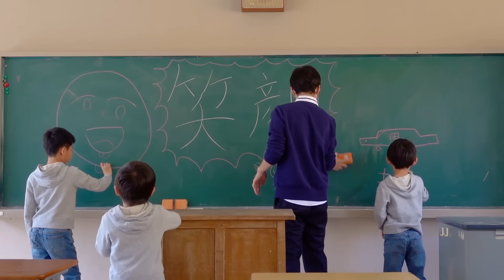ママ…？どうしたら喜んでくれるの？「小さな手」だけど、ママはボクが笑顔にさせるからね！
クミコ＆井上芳雄
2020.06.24 Release「小さな手／きずな」より
「小さな手」ミュージックビデオ

ひとりぼっち。兄へのおもい。仲良し兄弟 brother4 ななとから 大好きなお兄ちゃんたちへ